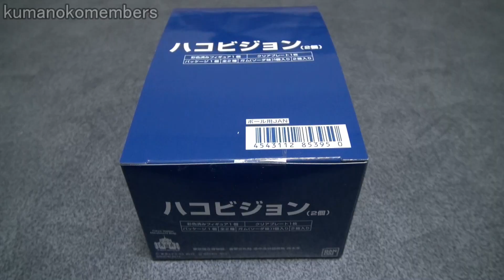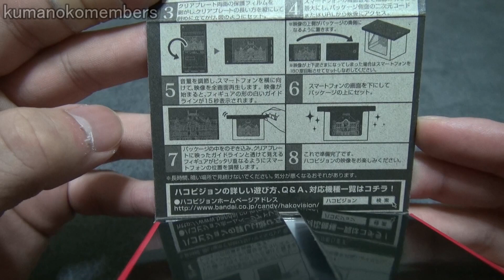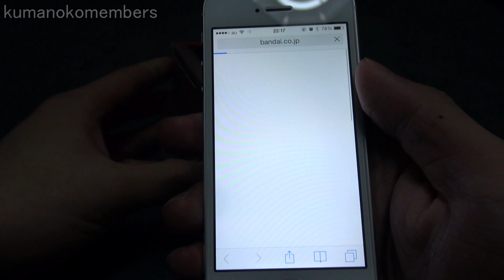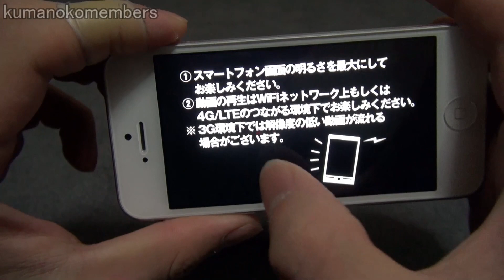3D Mapping toy HAKOVISION 1.TOKYO HIKARI VISION ハコビジョン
BANDAI 3D Mapping(Projection Mapping) toy HAKOVISION.
No.1 TOKYO HIKARI VISION.
Video entertainment experience of the surprise that you enjoy using the world's first smart phone.

バンダイのハコビジョン　No.1 東京ミチテラス2012です。
世界初のスマートフォンを使ったプロジェクションマッピングです。
実際に自分の目で見たほうがかなり綺麗です。
是非買ってみてください！
お菓子はガムが付いています。